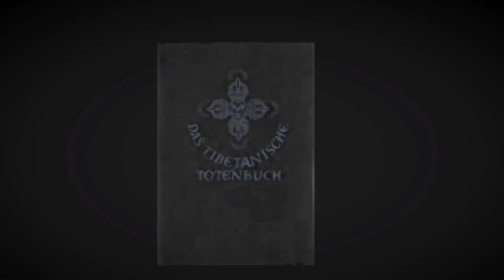Nahtoderfahrung | Das tibetanische Totenbuch | Nahtod in der Religion | Teil 1 | Hörbericht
In älteren Kulturkreisen findet man zu weilen viel über die Thematik des Nahtodes. Im Tibet haben die Mönche eine detaillierte Ausführung erarbeitet, die uns darüber Aufschluss gibt, wie sich der Übergang vom lebenden in den toten Zustand anfühlt. Also studieren wir etwas den Inhalt.

(Falls es bei den hier vorkommenden Personen/Namen zu einer falschen Aussprache unsererseits kommen sollte, bitten wie dies zu entschuldigen.)

🛸🛸🛸 Zeitstempel 🛸🛸🛸
0:00 Einleitung/Intro
0:35 Nahtodberichte mit Parallelen
1:23 Exkurs Jenseits zu Diesseits
2:25 Totenbuch der Tibeter
3:03 Nahtodbeschreibung aus dem Buch
4:14 Tibetanische Phasen des Überganges zum Diesseits
7:14 Die Phase 8 / Outro

🛸🛸🛸 Webseite, E-Mail & Facebook 🛸🛸🛸
►Du liest lieber? Kein Problem!